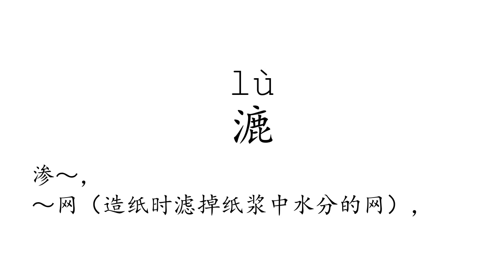Learn Chinese with strokes, pronunciation and words (How to pronounce Chinese character 漉)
How to write and pronounce the 4312th frequently used Chinese character: 漉.

1, The meaning of a word changes according to its tone.
2, It is the only pictographic language still in use today, which is quite intuitive.
3, It is one of the most ancient languages, but still adapting newly-created words stably.